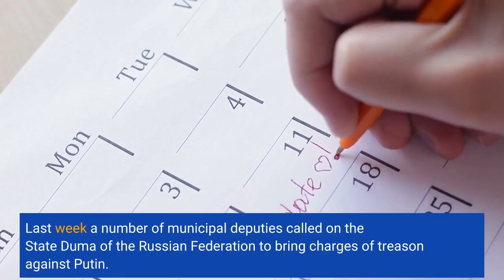Tuesday September 13 Russia’s War On Ukraine News And Information From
Dispatches from Ukraine. Tuesday, September 13. Day 202. As Russia’s attack on Ukraine continues and the war rages on, reliable sources of information are critical. Forbes gathers information and provides updates on the situation. By Polina RasskazovaOver the past week, as part of its successful ongoing counteroffensive, the Armed Forces of Ukraine liberated 300 settlements in the Kharkiv region. According to Ukrainian Deputy Defense Minister Hanna Malyar, nearly 1,500 square miles of territory have been taken back from Russian forces since September 6 and about 150,000 Ukrainians were liberated from occupation. Despite being routed from Ukraine's northeast regions, Russian troops continue their tactics of terror and intimidation, firing missiles at civilian populations and critical infrastructure, reports the General Staff of the Armed Forces of Ukraine. Nearly 50 municipal officials in Russian cities have now signed a petition demanding that Russian president Vladimir Putin resign in the face of heavy losses Russia's military has suffered in its invasion of Ukraine. The officials—municipal deputies of several Russian cities—feel the fallout from Putin's decision to invade Ukraine has put Russia and its people in danger. Last week a number of municipal deputies called on the State Duma of the Russian Federation to bring charges of treason against Putin. Those officials were subsequently charged with "discrediting" the Russian army, according to a tweet by municipal deputy Nikita Yuferev—one of those who signed the petition. President of Ukraine Volodymyr Zelenskyy is mulling the details of security guarantees that would ostensibly ensure safety for Ukraine and hold Russia's feet to the fire to compensate for its violent invasion of its neighboring country. The security recommendations contain a proposal to create the Kyiv Security Compact—a strategic partnership document that seeks to unite Ukraine and guarantor states. The proposal was prepared by the head of Zelenskyy's office, Andriy Yermak, and Anders Fogh Rasmussen, former president of Denmark and the 12th Secretary General of NATO.“The guarantor states can be the USA, Great Britain, Canada, Poland, Italy, Germany, France, Australia, Turkey, as well as the countries of Northern Europe and the Baltic region, Central and Eastern Europe,” said Yermak. The Kyiv Security Compact contains preventive measures of a military, financial, technical and informational nature to avoid new aggression, and also provides a ban on lifting sanctions against Russia until it compensates Ukraine for the damage its invasion has caused. Ukrainian president Volodymyr Zelenskyy announced the launch of an official marketplace of Ukraine. “Everything made in Ukraine is made with bravery," the President wrote on his Instagram page. "Ukrainian manufacturers continue to create, craft and deliver no matter what.